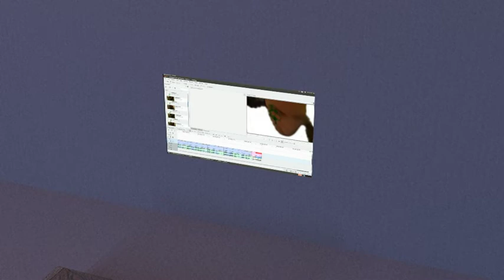Edward's Answers Session 2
Do you currently practice a religion?

ANSWER
I guess I would say spiritualism. Not continuously.

When you are constipated do you use a laxative or a suppository?

ANSWER
I don't easily get constipated nowadays, considering that I do eat a form of laxative every day being linseed oil and linseeds.
If you were to soak linseeds in water, they secrete an oil that is a very good laxative.
The few times I'm constipated is usually because my rectal muscles won't cooperate in which I try to tire them out by holding back as much as possible, before pushing as I relax.

If you could only bring a single game and a single book to a desert island, what would your choices be and why?

ANSWER
Well, the book of choice would most probably be a survival guide because I'd have a tough time memorising what plants I can eat, or even how to prepare any meat I caught, or even how to catch it.
As for a game, it would probably be a deck of cards, which would probably count as many games seeing as there are a number of solitair rules I can use with the cards.

Wait, were you thinking video game?
You never specified that I could have something that would generate electricity to power the computer or charge the batteries.

Nickz2000
If you were stranded in Brazil would you live in the Jungle or with KamOn?

ANSWER
It would actually be nice to sleep in a bed with a roof over my head, so I would probably bunk with KamOn.
Unless he lives with his family and they are as wild as the jungle...

Have you ever gotten high in yo life?

ANSWER
I think I discovered such a thing back in. Turn of the millenia, maybe...
And since then, I've always been high. On Oxygene.

Have you ironed your shirt tonight?

ANSWER
Nope. Everything is wrinklefree!

Who is the worst person in JK right now?

Sorry to say, I haven't kept up with everyone in the community so I cannot rightfully say who is the worst, as a player or personality.

how big is your peen?

ANSWER
About 28mm in diameter.

[deleted]
How much do you way?

ANSWER
My way is done in as much of a way as you do your way much...

Hey? When are you gonna pay me my money? Get this through your head, you only exist out here cuz of me!

ANSWER
Well, I could go with the cliche excuse that the check's in the mail but I doubt you'd actually believe that.